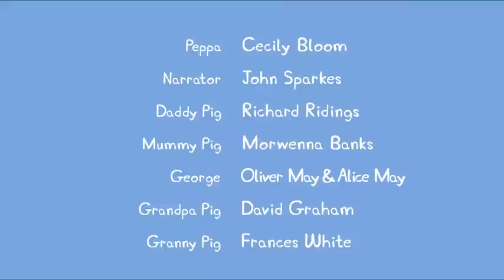Peppa Pig- george best day with dinosaur